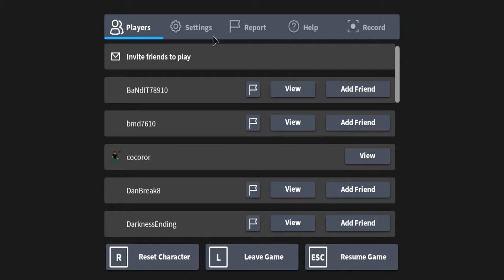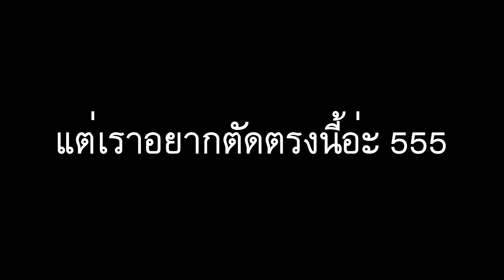[Roblox] Loomian Legacy #1 เหมือนเก็บกดอ่ะไอ้เวร...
เหมือนเก็บกดอ่ะ คนตัดกับคนอัดอ่ะ เหมือนไปโดนมาก่อนเยอะนะ พักๆบ้างนะ กูขรรม

ถ้าชอบและอยากให้ทำอีกก็บอกได้นะ

โปรเจคBrickbronze (ถูกปิดไปแล้ว) ปกติจะทำ Chapter ละ 21 ตอน โดยมีด้วยกันทั้งหมด 3 Chapter [3 SS] 63 ตอน แต่กำหนดการลงคลิปแล้วแต่อารมณ์คนอัพจ้า แต่ Chapter3 ยังไม่เริ่มอย่างเป็นทางการ จะรอดูว่าจะเริ่มในฐานะ Loomian ไปเลยหรือทำเป็น SS5 โดยโยงเนื่อเนื่องเดิมมาใส่ภาคนี้ SS5 จะเป็นเนื้อเรื่องต่อยอดเพื่อเปิดตำนานอีกครั้ง โดยมีเนื้อเรื่องที่เข้าถึงได้ค่อนข้างง่าย ไม่ซับซ้อนเหมือน SS2 + ความไร้สาระระดับ PPP(Pixelmon Penumbra Project) ที่มีพวกเรนกับคิวเป็นตัวเอก รับประกันความไร้สาระ แต่ยังไงก็มีการแปลเนื้อเรื่องอยู่นะคับ ใน SS1 และ SS2 ไมเคยแปลให้รอบนี้ถือโอกาสที่ได้มาเล่นแปลให้ละกัน
มีใครอ่านบ้างวะ พอกลับมาอ่านแล้วเบียวชิบหายเลย

หาดูคลิป Loomian Legacy SS1 [TB] จบ
หาดูคลิป Loomian Legacy SS2 [M] ดำเนินต่อไป..